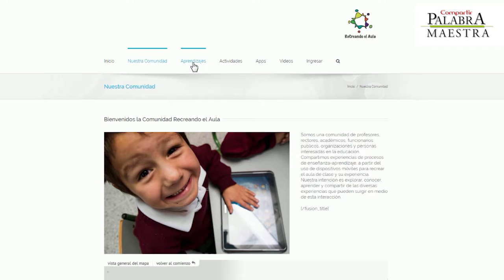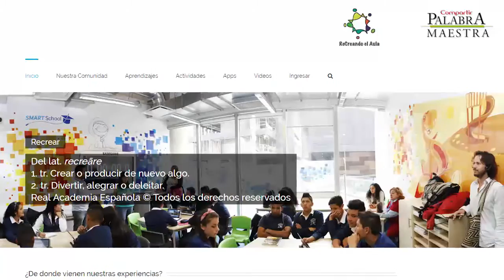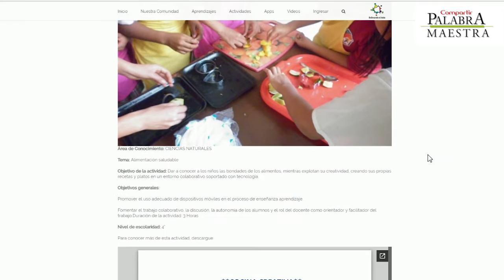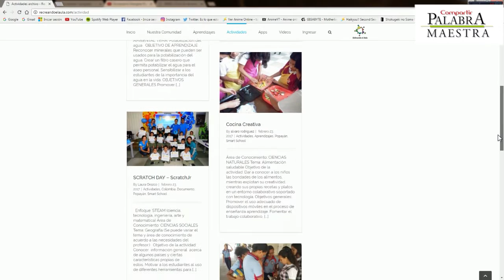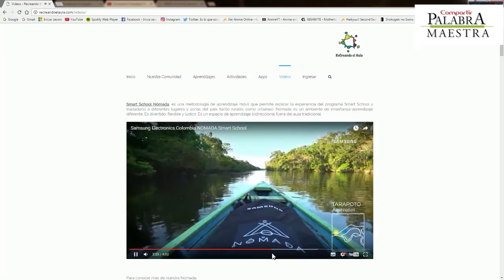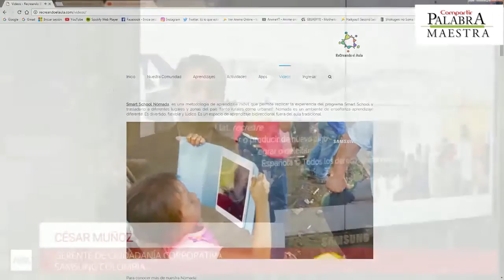Recreando el aula, apuesta de Samsung para integrar dispositivos móviles en clases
Esta comunidad, integrada por profesores, rectores, académicos, funcionarios públicos, organizaciones y personas interesadas en la educación, comparten experiencias de procesos de enseñanza-aprendizaje a partir del uso de dispositivos móviles para recrear el aula de clase y su experiencia.

Su objetivo es claro: explorar, conocer, aprender y compartir de las diversas experiencias que pueden surgir en medio de esta interacción.